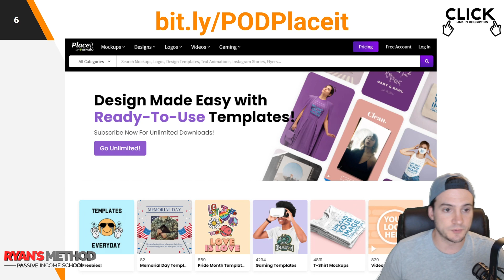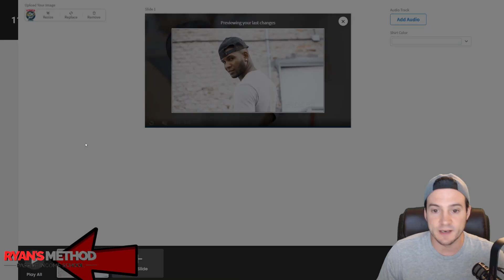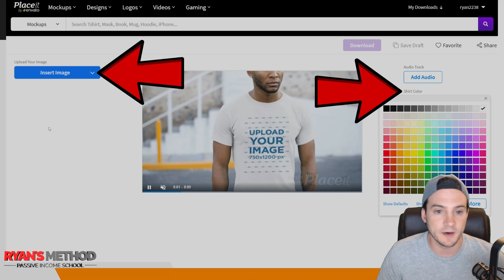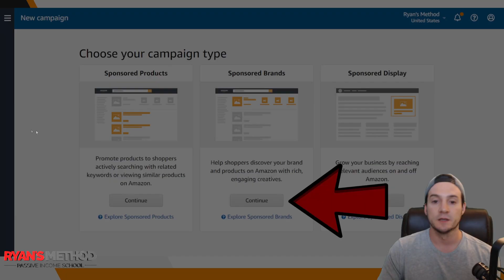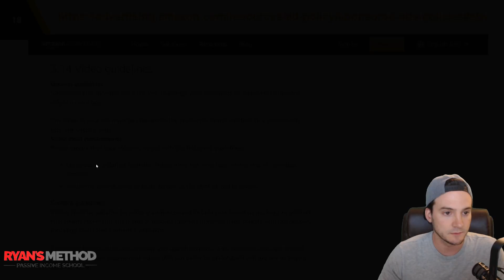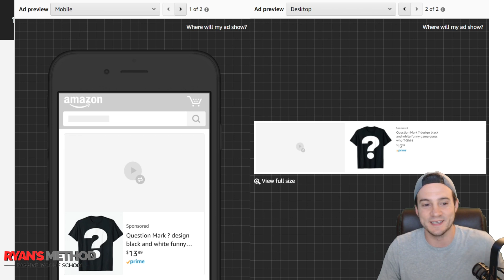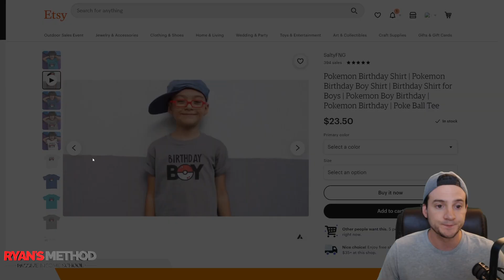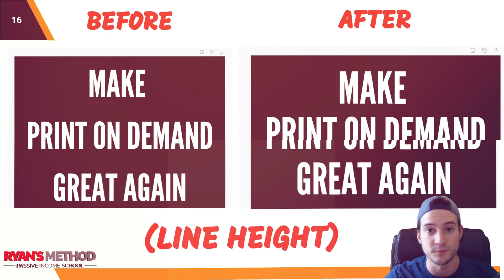Placeit Video Mockups Tutorial (2021) | Use w/ Amazon Ads & Etsy Thumbnails!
🛒 Etsy Shop Using Video Mockups

🔥 POD AUTOMATION

🎨 DESIGN

🔨 UTILITY